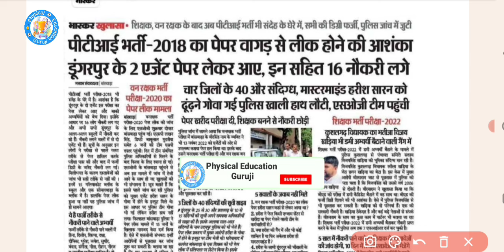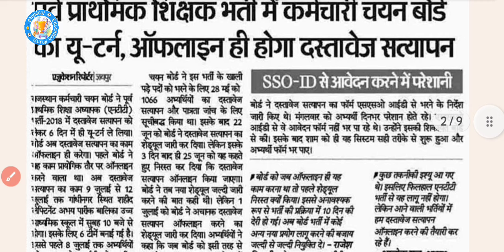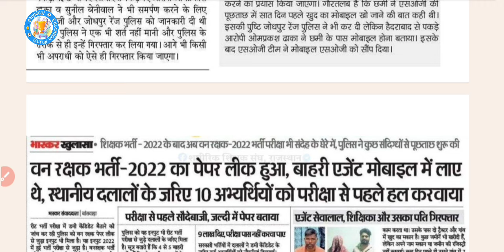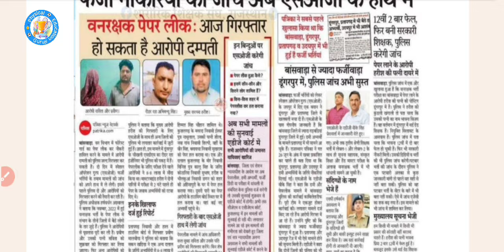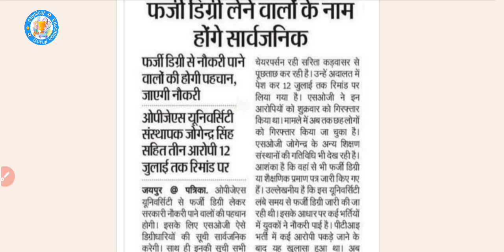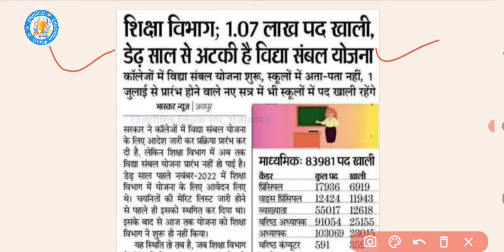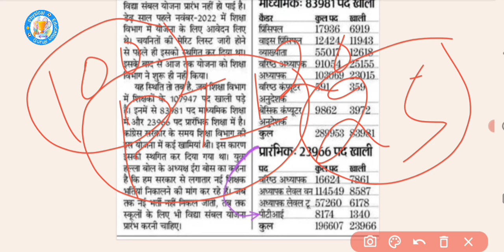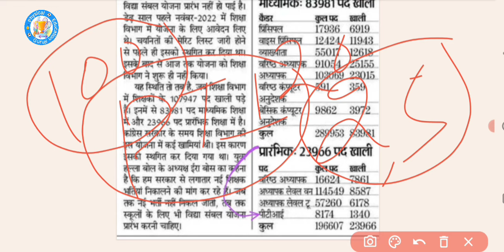PTI नयी भर्ती अपडेट |PTI भर्ती 2018 और 2022 फर्जीवाड़ा | PTI vacancy Update 2024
PTI की तैयारी के लिए सबसे अच्छी APP
फिजिकल एजुकेशन गुरूजी
Join now play store

PTI नयी भर्ती संभावित पद? |PTI तैयारी कहा से करे| PTI vacancy Update | ‎@PhysicaleducationGuruji

PTI New vacancy 2024|PTI New bharti Latest update|पीटीआई नई भर्ती कितने पद होंगे

pti nayi bharti update
pti vacancy news
pti bharti Latest update